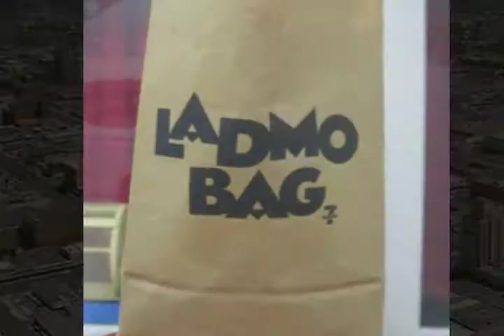1954 - A Tribute to the Wallace and Ladmo Show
Starting in 1954, there was a Kids TV program in Phoenix that eventually ran for 36 years.  Originally called It's Wallace and later The Wallace and Ladmo Show, the show was synonymous with growing up and coming of age for those who grew up in the Phoenix area.  They came upon the scene when Eisenhower was still president, the Korean War was going on and the Cold War (with the specter of nuclear war loomed. They guided us through the 50's 60's,70,and 80's before retiring in December of 1989. Using pics I found online and a song written by Mike Condello (a show member who later sadly committed suicide) I put together this tribute. Mike recorded the song with Bill Thompson's daughter Carrie. Wallace (Bill Tompson) died this past week and Ladmo (Ladimir Kwiatkowski) passed away in 1994.  They meant so much to so many and represent a significant part of Arizona history. The pics in this slide show aren't strictly chronological - as many of the shows true fans will detect - it was simply to represent a chance to relive some memories.  Thanks for the memories guys! Hope you enjoy!